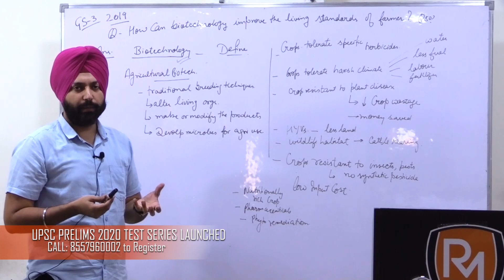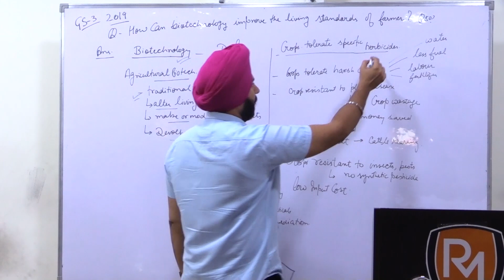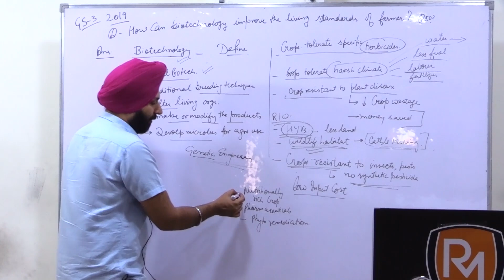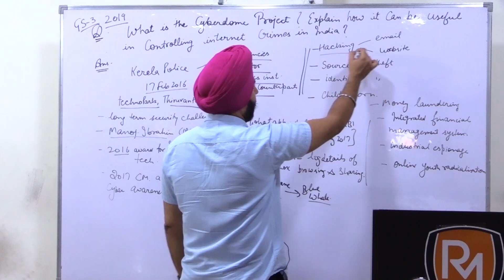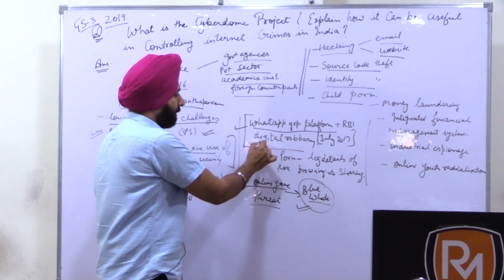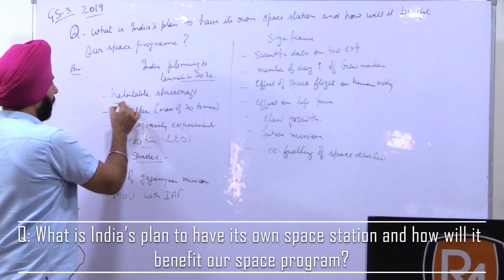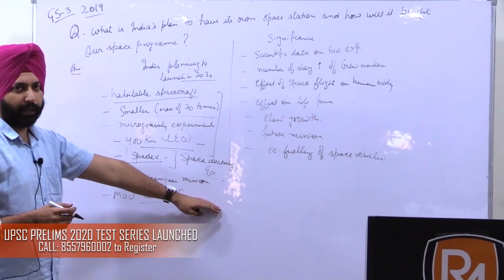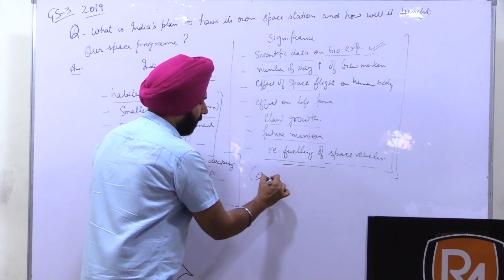🔥 UPSC MAINS 2019 GS PAPER -3 SOLVED 🔥 | Questions From Science and Techonology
In today's video, we will discuss the questions from the GS Paper - 3 of UPSC Civil Services Exam 2019. We will focus on the structure of the paper, the questions asked, and the approach you can take to answer the questions perfectly. Watch this video to evaluate your attempt in GS Paper - 3 of UPSC CSE 2019. You can also take some tips to improve the quality of your answers for the next paper.

If you are preparing for the UPSC Civil Services Examination, you surely know the crucial role that answer writing plays in your final marks. After you clear the prelims phase, your writing skills decide whether you can become an IAS officer or not. In the mains phase, you have to write nine papers in total, including the essays. Therefore, it is evident that you’ll need some amazing answer writing skills to fight the competition. Most of the time, students feel confused when they score fewer marks in answer writing even though they have adequate knowledge of the subject. That’s we are here with this guide on “How to Write Amazing answers for UPSC IAS Mains”.

Today's video takes you through the questions of this year's science and technology-related questions from the GS Paper -3 of UPSC Mains 2019.  We will discuss each question briefly and understand how to formulate answers according to the keywords and proper research. So, watch this video to understand the answer writing in the GS Paper - 3 of UPSC Mains.